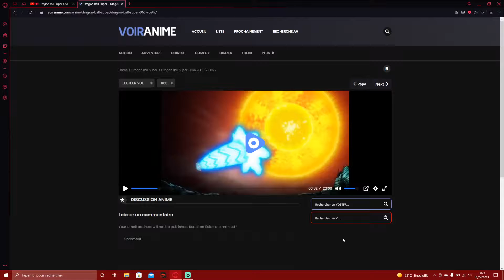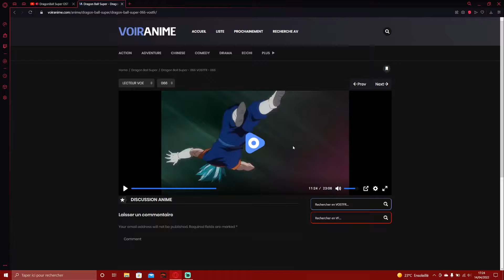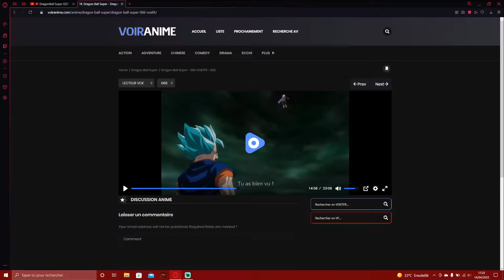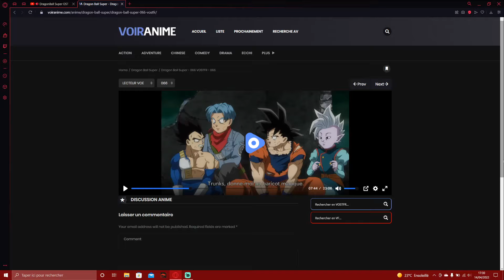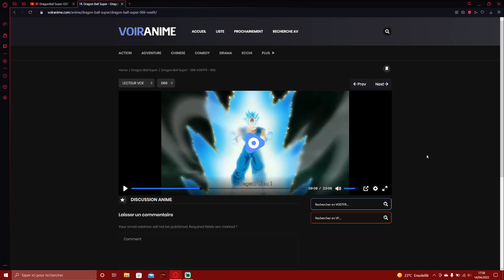Analyse de l'arc black goku : beaucoup de défauts mais un fond très intéressant